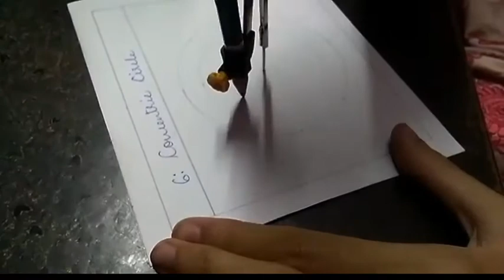ADFT 20FT14P U1 S1